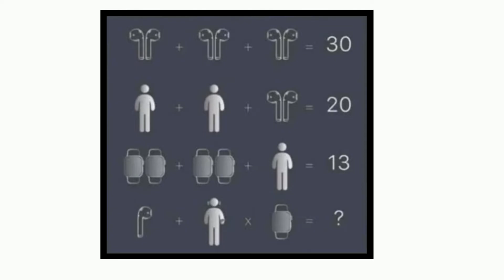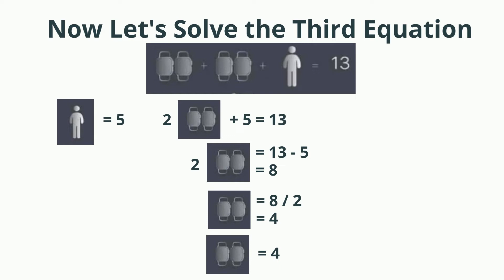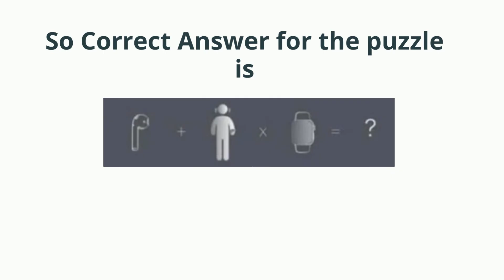Man, Earphone, Watch Puzzle - Only a Genius can solve